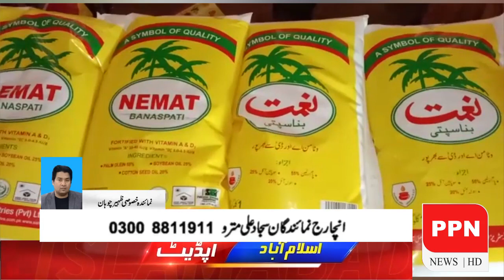سیالکوٹ شہر اور گردونواح کے علاقوں میں غریب عوام کا خون چوسنے کے لیے ناجائز منافع خور حرکت میں آگئے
پہچان پاکستان  نیوز
 سیالکوٹ سے (نمائندہ خصوصی ظہیر چوہان) کی رپورٹ

سیالکوٹ شہر اور گردونواح کے علاقوں  میں غریب عوام کا خون چوسنے کے لیے ناجائز منافع خور حرکت میں آگئے سبزیوں سمیت  دیگر اشیاء خوردنوش اشیاء کی قیمتیں آسمان سے باتیں کرنے لگی دن بہ دن ناجائز منافع خوری حد سے زیادہ  بڑھنے لگی ہے ناجائز منافع خور آئے روز اپنی من مرضی کی قیمتوں  پر اشیاء خوردونوش فروخت کررہے ہیں ناجائز منافع خوروں کی جانب سے من مرضی کی قیمتیں وصول کرنے کے باعث ناجائز منافع خوروں نے عوام کی قمر توڈ کر رکھ دی ہے جبکہ تحصیل انتظامیہ نے عوام کو ریلیف دینے کی بجائے پریشانی میں مبتلا کر رکھا ہے آٹا گھی چینی دالیں سبزیاں اور دیگر
اشیائےخوردنوش کی قیمتیں آسمان سے باتیں کر رہی ہیں  ایک ہی دن میں ایک اشیاء مختلف قیمتوں میں ملتی ہے جبکہ  پرائس کنڑول کمیٹی اپنا کردار ادا کرنے سے گریزاں ہے  جس کی وجہ سے شہری سخت پریشان ہیں شہریوں کا پرائس کنٹرول مجسٹریٹ اور ذمہ دار  اعلیٰ حکام سے ان ناجائز منافع خوروں کے خلاف قانونی کارروائی کرنے مطالبہ کیا ہے